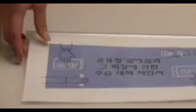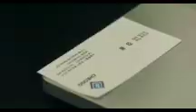love means love 🥰 Korean drama#lovely talking drama#my